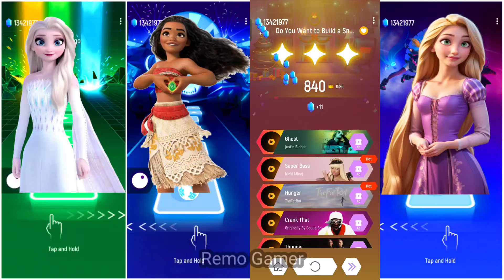Elsa Let it Go 🆚 Tangled I See The Light 🆚 Do you want build A Snowman 🆚 Moana How Far I'll Go